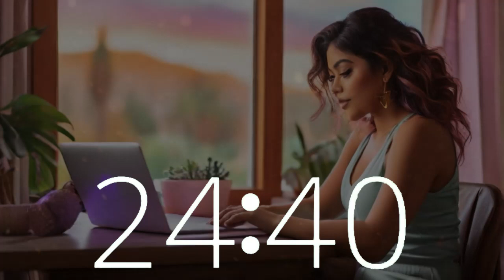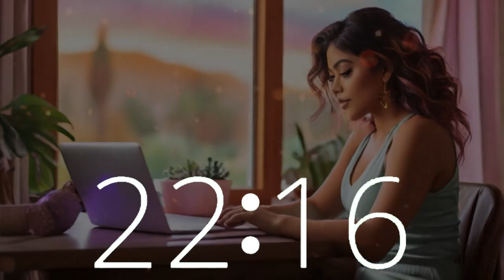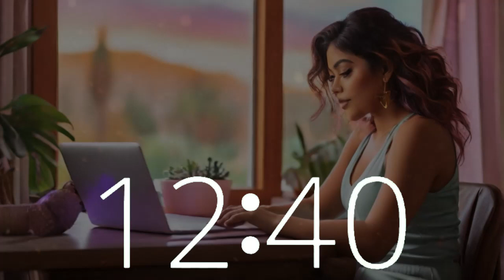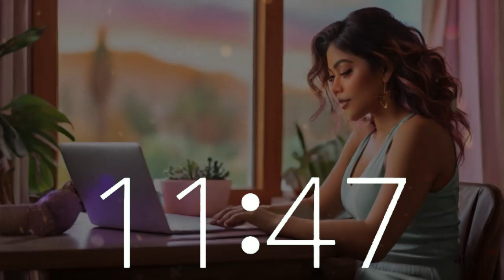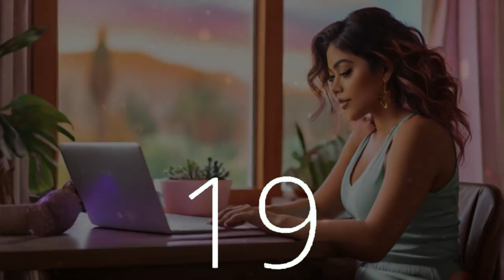50 Minute Timer | Boost Productivity with Lofi House Music for Organize Your Home Office Day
Maximize your efficiency with our 50-minute timer, featuring a countdown and 10-second warning alarm, accompanied by invigorating lofi house music. Picture yourself in a California home office, where focus intertwines with inspiration. Techtonic Grooves presents a dynamic environment where Californian-style lofi beats elevate your tasks, studies, and relaxation. Delve into our innovative soundscape blending technology and music, curated for Silicon Valley pioneers and enthusiasts alike. Whether you're coding or brainstorming, let Techtonic Grooves be your catalyst for success.